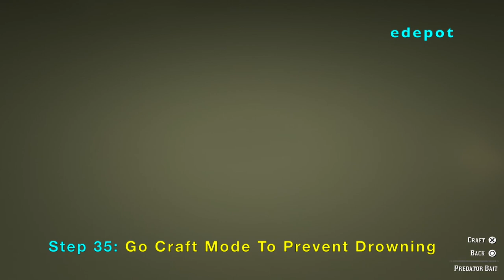Aquaman in Red Dead Online (Red Dead Redemption 2: RDR2)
edepot reveals Aquaman in Red Dead Redemption 2 (RDR2) in Red Dead Online mode. By getting Blackberry and Stringy meat, you can craft a Predator Bait while on a large ship on the river. Most ships in Red Dead Redemption 2 will sink after riding them for awhile, but if you are in craft mode during the descent into the ocean, you can go under with the ship and walk on the sea floor. Later, you become Aquaman, a person who can breathe underwater and do miraculous things in Red Dead Redemption 2. Gameplay walkthrough on PlayStation 4 Pro version of Red Dead Online.

PSN: edepot

0:00 Introduction
0:19 Get Blackberry
0:33 Get Stringy Meat From Skinning Fox
1:00 Or Get Stringy Meat From Raccoon
1:53 SGo To Pier Near Water In Saint Denis
2:04 Go Into Water Riding Horse
2:14 Change Into A Steerable Boat
2:29 Triangle Button To Command Boat
2:41 Hold X Button To Go Forward
2:49 Steer Small Boat Next To Big Boat
2:56 Triangle (Stop Steering)
3:07 Press Square Too Late
3:16 X and Square To Run Climb
3:48 L1+R1+Select Bottom+R2 to Craft
3:59 R1 To Predator Bait
4:11 Do Not Craft Another, Just Wait
4:25 Eventually Ship Starts Sinking
4:38 Don't Move and Sink With Ship
4:47 Wait Until Ship Hits Sea Floor
4:59 Hold O Button To Exit Craft Mode
5:09 Walk Around Ship (Now Underwater)
5:33 Drop Down Next To Lifeboat
5:41 You Are Aquaman, On Sea Floor!
5:53 Try Lasso On Sea Horses
6:07 Try Water Silenced Gun (Water Gun)
6:18 Lamp Doesn't Shine Much In Water
6:35 Eat Underwater
6:47 See Underwater Without the Water
7:05 Go Towards Mexico
7:20 Don't Bump Into Sunk Ship
7:34 Continue On To Mexico
7:40 You Will Eventuall Float Up
8:21 Go Craft Mode To Prevent Drowning
8:28 Exit Craft Mode and Continue